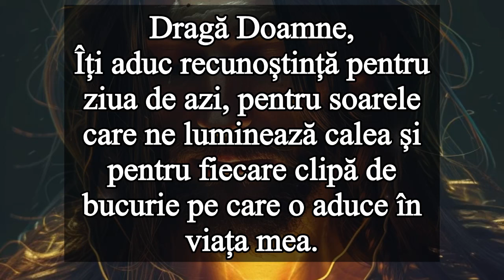Rugăciunea serii de SÂMBĂTĂ - Rugăciunea serii scurtă dar puternică